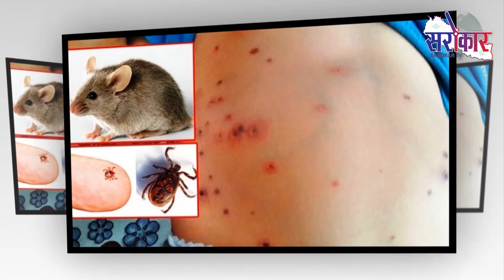Pradesh Sarokar || Sudurpashchim Pradesh